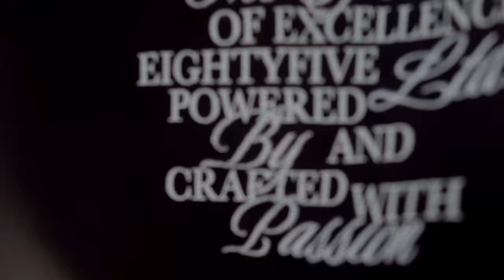THE SPIRIT MAKING OF - EIGHTYFIVE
We are very proud to introduce you to the making of project and behind-the-scenes journey for our latest collection ,,The Spirit’’. It means a lot to us, as it offers you a glimpse into our internal dynamics and the passion we poured into the collection and its campaign shooting.